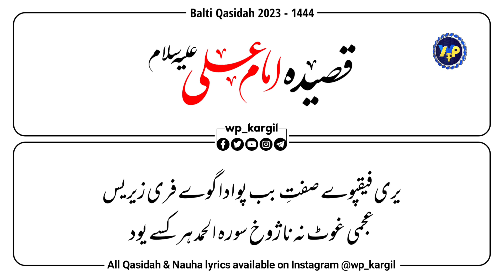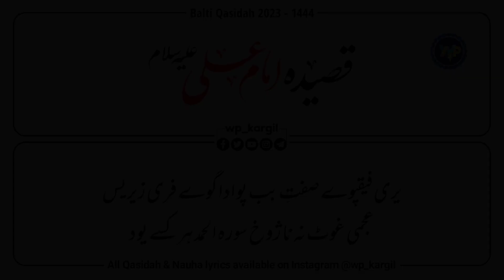13 Rajab | Balti Qasidah | Imam Ali (AS) | With Lyric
Balti Qasidah

🔔 Stay Updated!